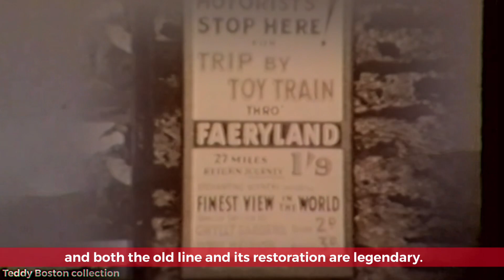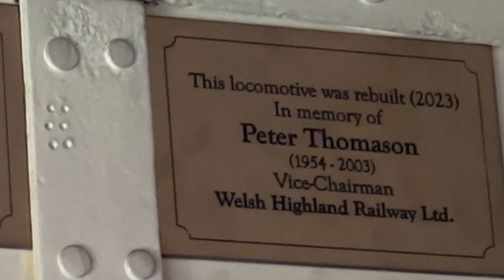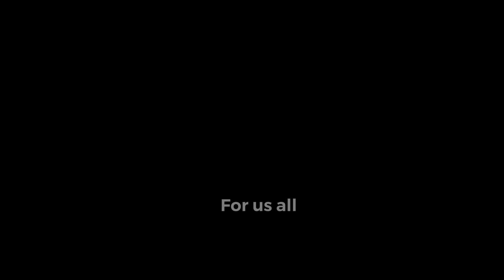Falling in love with 590: a story from the WHR100 Gala event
The Steam Railway team were visiting the @WHHRofficial and @FfestiniogWelshHighland  to celebrate the "Welsh Highland Railway 100 Gala", an extraordinary gala which represented not just a lot of hard work, but much care, thought and collaboration between two railway groups which had once been portrayed as rivals. 100 years after the original railway had opened, it was clear that wonders and magic could happen when everyone works together with a common goal in the challenging environment of 2023. The second half is a little bit of whimsy that I hope you'll permit - who knows what steam engines (those things that are said to be the closest man has come to creating life itsef...) dream at night?

The team comprised @MrTimDunn (that's me) and Luke Ryan of @TalyllynRailway1865 - on a brief to film Baldwin 4-6-0T No. 590, a return to steam which has taken many years and much hard work. The loco itself had recently been given to the @WHHRofficial by the @ImperialWarMuseums - and had only been seen briefly in public before this event - it was to be one of the highlights of the weekend. But an unfortunate mechanical issue developed during running-in trips before the Gala started, meaning that the "reborn" loco had to stay at Gelert’s Farm Works, rather than be part of the noisy fun outside on the "main" and "branch" lines.

So, visiting quietly and late one afternoon, I set up my camera to take a few snaps - just as one of the WHHR team came in to start polishing and cleaning 590. Thinking I might get a good shot volunteers at work, I left it running; and I don't think the chaps realised. I then went up with a second camera to get another angle, and Luke Ryan passed by with another.

What we observed was not just delightful, but moving. I watched love and care shown towards this engine as if it were a long-lost friend - and it was utterly captivating. It was clear that they had pure, unadulterated happiness and pride in having this wonderful thing. After so many years missing from the WHHR's story, it was now within their care and another part of their jigsaw had been remade. I hope I have done those chaps justice, because this film intends to show the very best of heritage railway volunteering. Incidentally, a draft of the video was passed to the unnamed fellows via the WHHR team - who have apparently given consent for it to be published!

By chance I was also given permission by Messrs Foxon and Foxon, who run the Rail Film Archive, to use Teddy Boston’s collated early footage of the WHR. it had come from a variety of sources and Mr Foxon Senior now has copyright. Given the historic nature of the footage and the offer for me to use it I had to find an excuse to use it - so the second part of the film is a bit of whimsy really.  The WHR’s posters referred to it as Faeryland - so I’ve imagined 590 dreaming of where it could be, magically getting up steam and breaking free late one night up the Aberglaslyn Pass - where old shed-mate Russell is already waiting for it. Was it a dream? Was it faeries? Who knows. I had a blast making this, and I’d like to thank all who helped me.